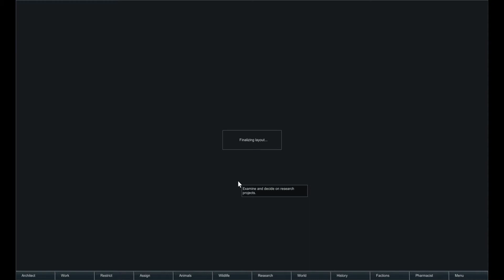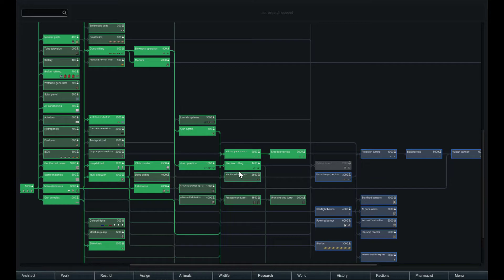[S2 Ep19] RimWorld - Merciless Naked Brutality - The Long Road To Recovery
Greetings RimWorld Pawns!

This is my second series and it will be a Randy Random Merciless Naked Brutality modded playthrough but unlike my last series, this one will have no real endgame.

Tech will be a lot faster than the Tribal playthough (phew!) but episodes will be once daily and between 45 minutes and an hour.  The plan is to just play the game and take it from there but i would like to try and dominate other factions and possibly destroy some of them... we'll see where the game takes us!

Psi